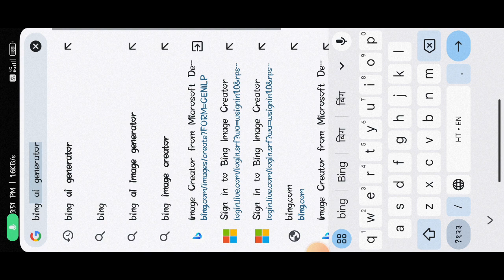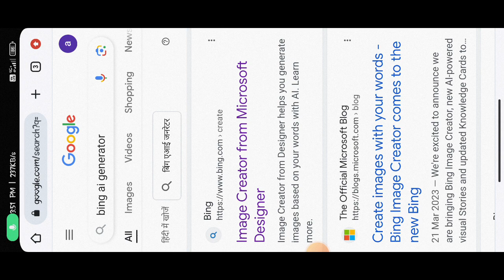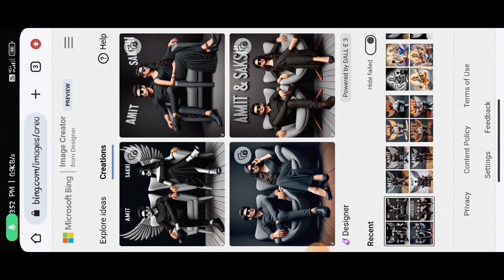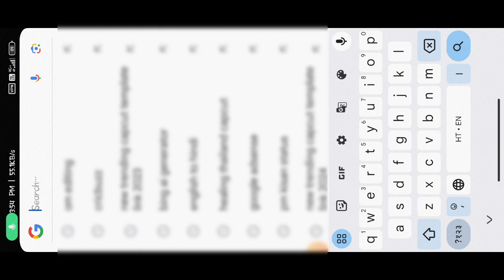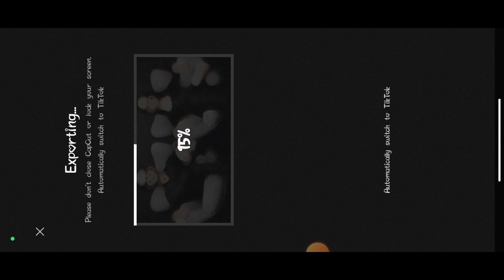How To Create 3D Ai Wing Name Couple image | Bings Ai Viral editing | Bings image kaise banaye free।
Your Text 👇👇👇👇👇👇
Create a 3D illusion for a profile picture of a 22-year-old couple sitting comfortably in wings chair. The boy is wearing a black shirt pant and sunglasses. And the girl is wearing a black saree and sunglasses. He is looking ahead. “Amit” and “Sakshi” are written in large font on the black wall in the background.